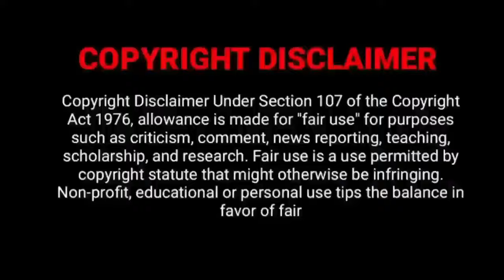Hitler (2024) Tamil Movie OTT UPDATE|Vijay Antony| Dhana